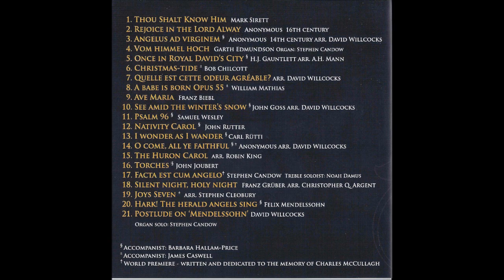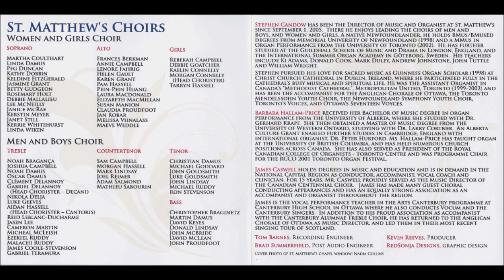2 - Rejoice in the Lord Alway